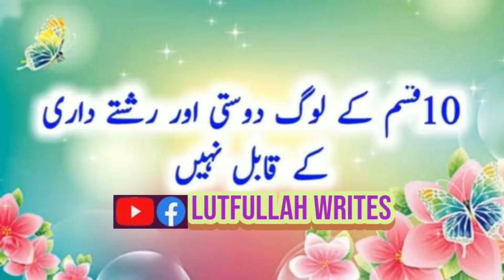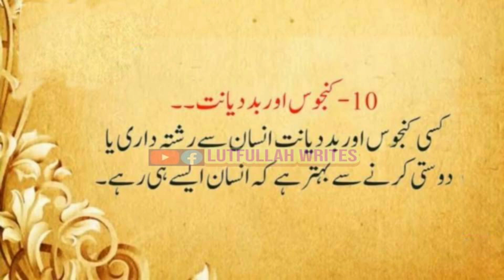10 Qisam K Log Jo Dosti K Qabil Ni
10 Qisam K Log Jo Dosti K Qabil NI